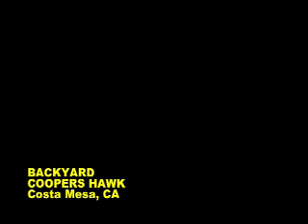Backyard Coopers Hawk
A feeding and pooping Coopers Hawk outside our bedroom window.